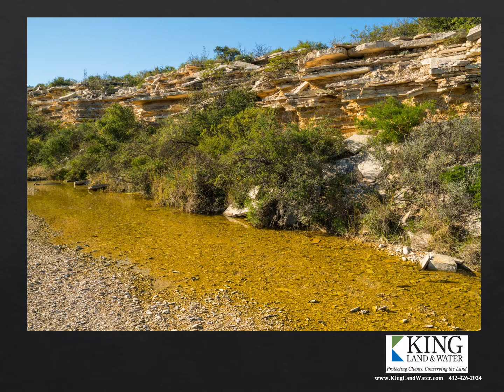Prairie Canyon slideshow 2018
Prairie Canyon, named for the rich natural grasslands that once dominated this region. In fact, lesser prairie chickens were native to this ranch and the last one was seen in the 1980s, evidence of a rich mix of grassland and brush. Prehistoric people lived in limestone shelters on the ranch and a black bear pictograph can be clearly seen there today. The area is a recreation mecca for both whitetail and mule deer hunting or just prowling the canyons in search of adventure. This is a working ranch leased to a neighboring heritage landowner who keeps up the roads and water infrastructure.